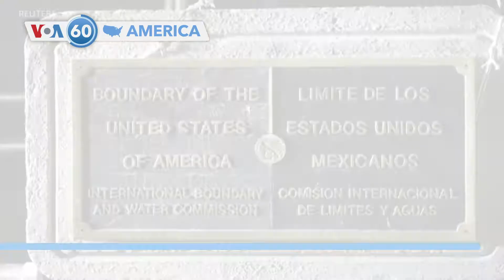Washington state reported a 2nd U.S. death because of the coronavirus - VOA60 America Subtitled 3-2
Health officials in Washington state reported a second U.S. death as a result of the coronavirus Sunday, just a day after the first death was reported in the same state.

Former U.S. Vice President Joe Biden took his first Democratic primary win in South Carolina on Saturday, while Mayor Pete Buttigieg and Tom Steyer both dropped out of the 2020 presidential race.

Afghan leaders and U.S. President Donald Trump welcomed the signing of a peace agreement between the United States and the Afghan Taliban on Saturday, which could pave the way to a full withdrawal of U.S. soldiers from Afghanistan over the next 14 months.

U.S. authorities closed the Ciudad Juarez-El Paso border bridge this weekend after more than 100 migrants tried to cross in response to President Donald Trump's "Remain in Mexico" policy, which was halted by the courts but then quickly put back into effect after Trump appealed.

Democratic candidates are rallying crowds a day ahead of Super Tuesday, when over a dozen U.S. states will hold primaries with over 1300 delegates up for grabs.